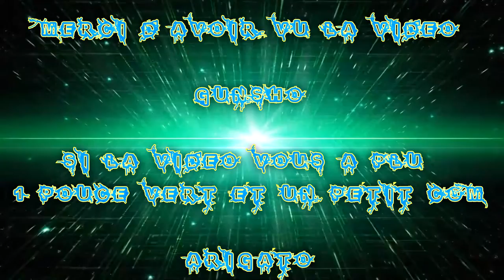(FR) Let's Play de Tom Clancy's The Division Ep 43 le Réparateur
Mission Faite

Relais de communication sur le toit

Info Complémentaire !

Enjoy !! Gunsho !!